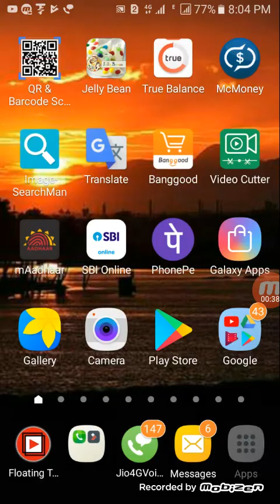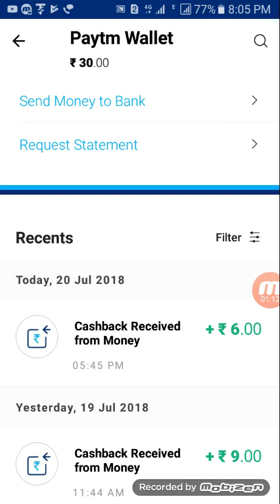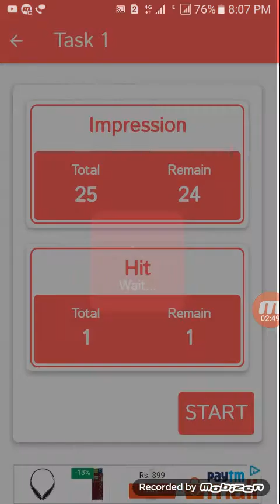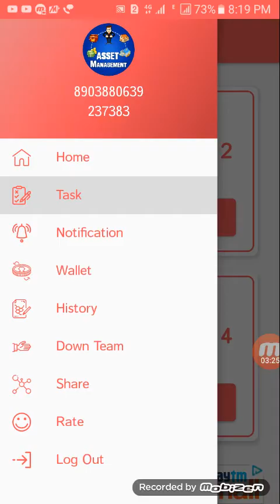நண்பா பயண நேரங்களை வீணாக்காமல் free paytm cash சம்பாதியுங்கள்